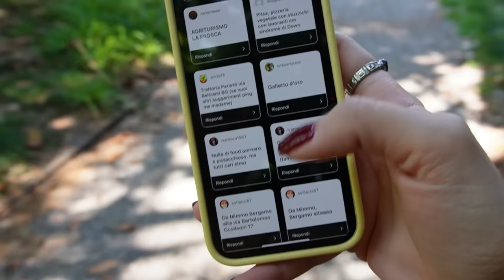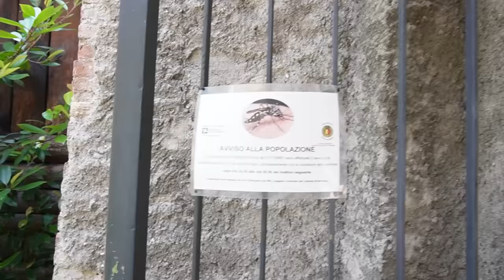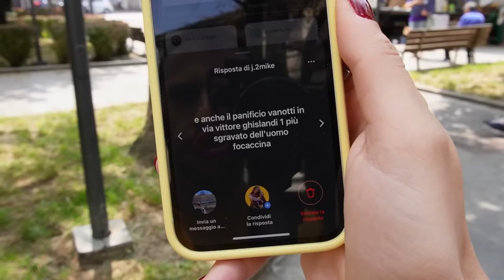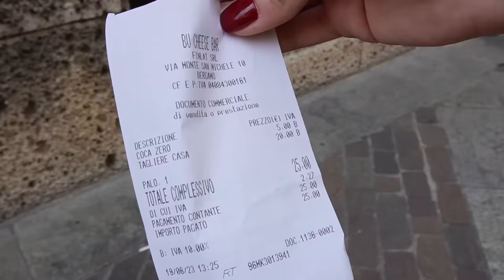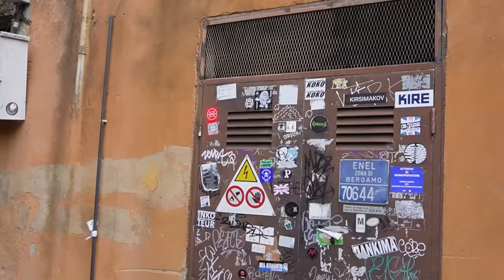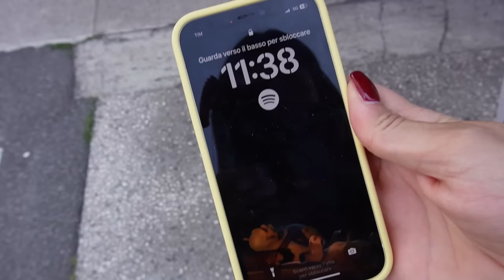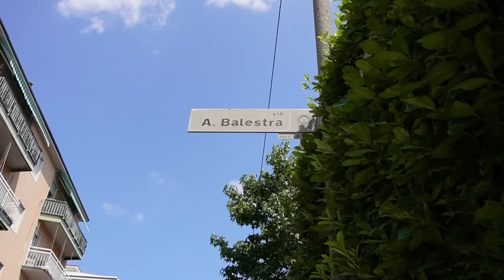STREET FOOD UNTO a BERGAMO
Ragazzuoli, eccoci qui in un nuovo episodio dello street food unto!! Oggi mi trovo in lombardia, nello specifico a Bergamo. Una città tranquilla ed elegante che non avevo ancora avuto il piacere di visitare, è stata una bellissima sorpresa!! Come già specificato nel video in questione, a Bergamo non c'è una vera e propria cultura dello street food, come magari siamo abituati in altre grandi metropoli, ciononostante ho avuto modo di provare diverse tipicità che hanno conquistato il mio palato. Te le elenco di seguito, in ordine di comparsa nel video:
"Panificio Vanotti" in Via Vittore Ghislandi 1, una bella scoperta, non ho provato il reparto dedicato alle focacce perchè (esclusivamente alla mia vista) non mi attiravano molto, ma lascio il beneficio del dubbio.
"Bu Cheese Bar" lo trovi in Via Monte S. Michele, 1. Te lo consiglio particolarmente per un aperitivo all'insegna formaggi tipici, interessanti anche i taglieri (che ho avuto modo di assaggiare il giorno prima di registrare questo video).
"Pasticceria La Marianna", situata nel cuore della città alta, a L.go Colle Aperto, 4. Bellissima location, spendido panorama di Bergamo dall'alto... Ma non ci tornerei, troppo turistica per i miei gusti.
Sua maestà, non che il luogo che mi ha sopreso di più in questo episodio dello street food unto "Gelato contadino", situato a Piazza Risorgimento, 7, mi mancherà come l'aria quel gelato, ci sono tornata 3 volte durante il corso della mia permanenza nella città lombarda! Consigliatissimo nelle calde giornate estive, zona particolarmente tranquilla, molto semplice trovare parcheggio.
Ultimo, ma non per importanza, "Gastronomia Verdier" situata in Via Don Luigi Palazzolo, 35, una gastronomia gestita da una coppia gentilissima che porta un po' delle proprie origini a Bergamo. Consigliata ancor di più per mangiare in loco (hanno diversi tavoli eventualmente).
Se hai letto la descrizione lasciami un commento con scritto: Gelato carinello.
Bacetti!!! :*